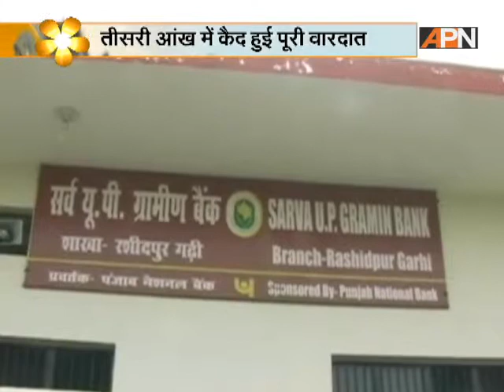यूपी मे बेखौफ बदमाश ने की चोरी, पुलिस सिर्फ आधी किलोमी़टर दुर थी...